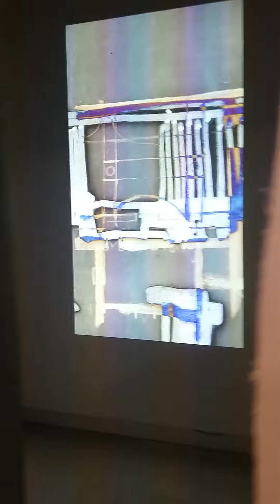installazione di Tomaso De Luca, Fondazione La Quadriennale di Roma, mostra Fuori 2020-2021